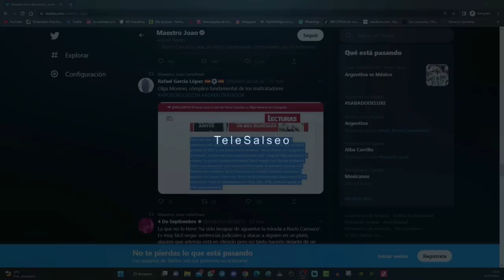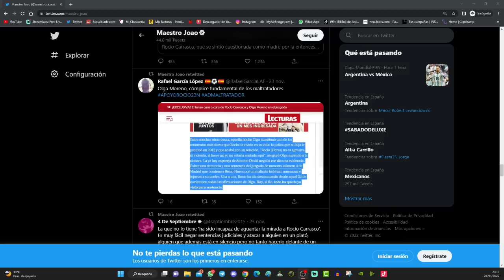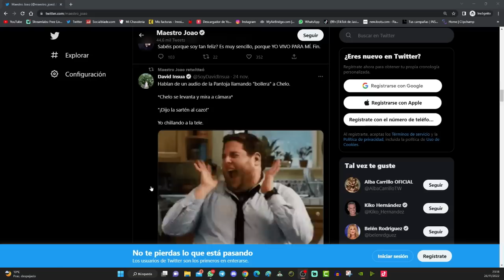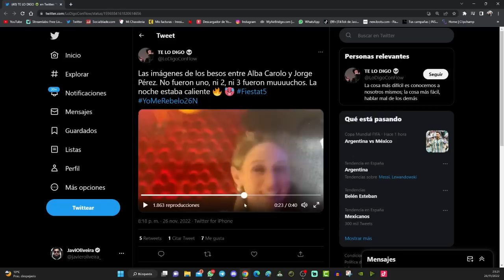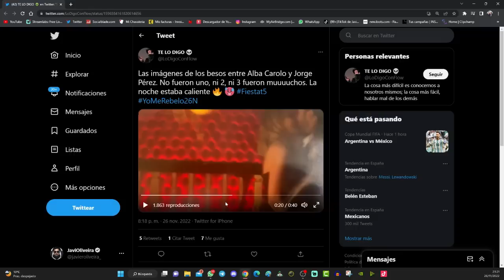😂 Ridículo de Maestro Joao en el JUICIO de OLGA y ROCÍO CARRASCO PERDIDO